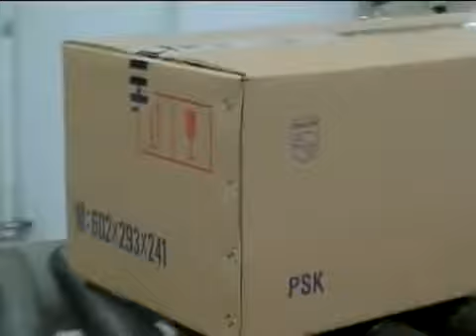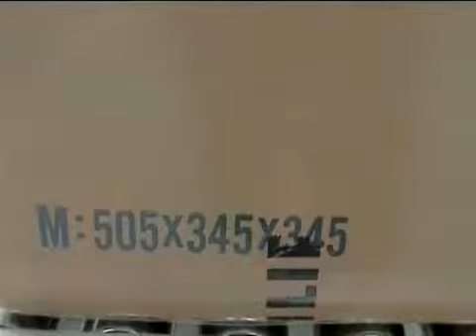LB-2000F LC 2000PE-全自動四面封口收縮包裝機 - 長耐機械有限公司 - ALLMA. NET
1.本機係具有自動輸送、推進、封口、熱收縮等流程的全自動包裝機。
2.本機針對大型、盒(箱)裝之物品施以膠膜封包及收縮而設計的全自動PE、PVC膜包裝機。
3.是客戶包裝物品之大小，性質及需要而設計其適用之包裝機器及輸送方式。
4.視包裝物之兩端封口長度而設計機械封座結構。
5.本機適合獨立使用及規劃為自動化生產流程中使用。
6.電控系統PLC程式控制，工作接觸面均304不繡鋼板。